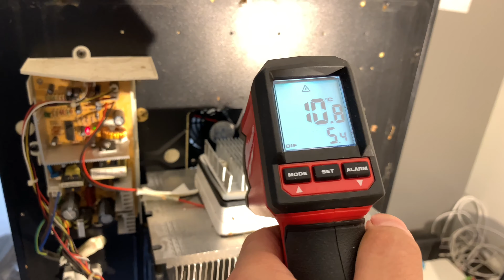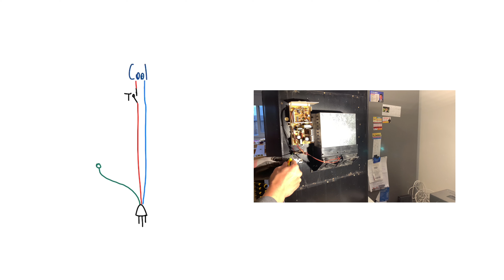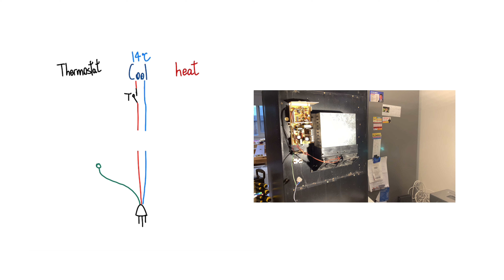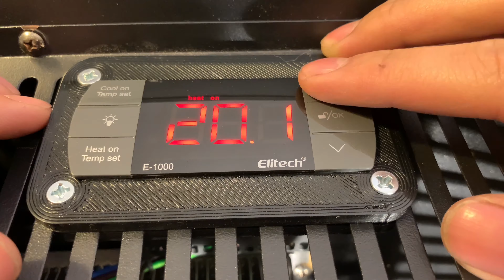DIY Demo: Heat/ Cool Reptile Incubator From A Wine Cooler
My Boyd’s forest dragon laid eggs. Their eggs require incubation at low 20s C but my previous incubator doesn’t have a cooling function. The eggs were prone to over heating on a hot day.

Wine coolers that runs on a thermoelectric cooler are prefect for converting into a heat/ cool reptile incubator.